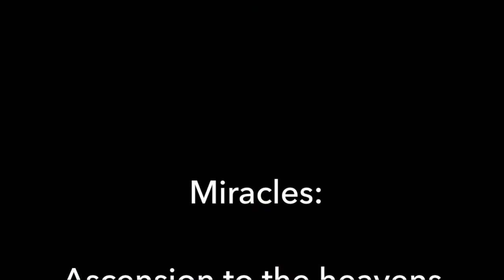Lesson 31 | Miracles: the ascension to the heavens & the splitting of the moon